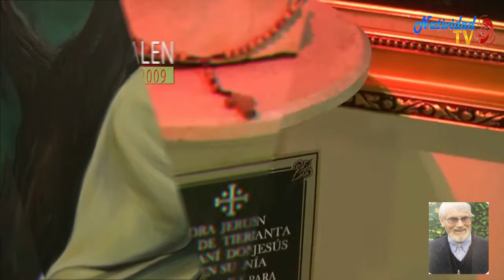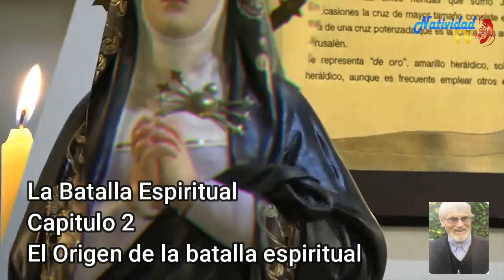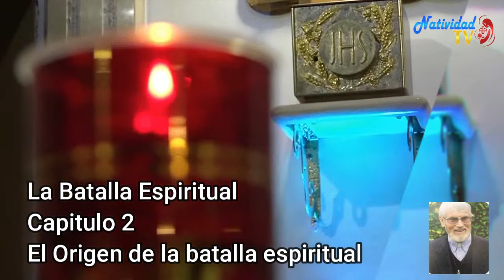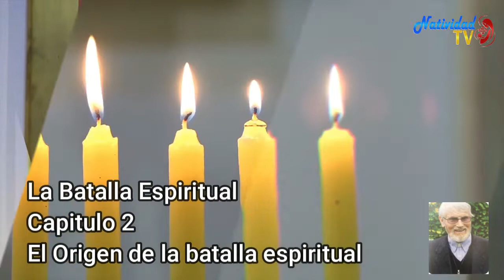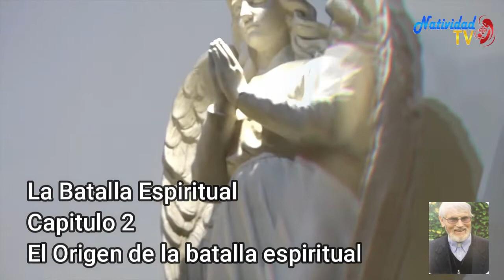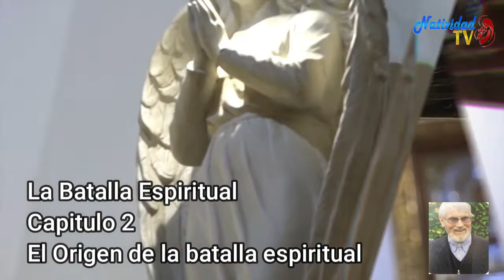LA BATALLA ESPIRITUAL. PBRO. STEPHEN HARNEY. Cap. 2. EL ORIGEN DE LA BATALLA ESPIRITUAL.